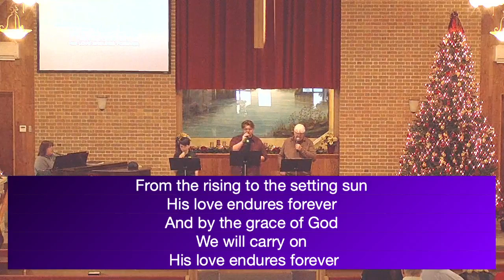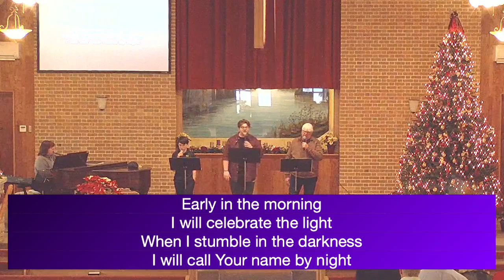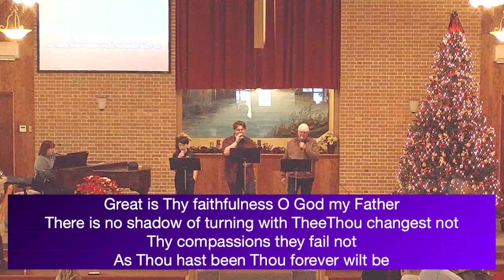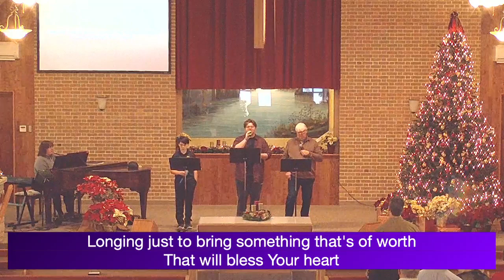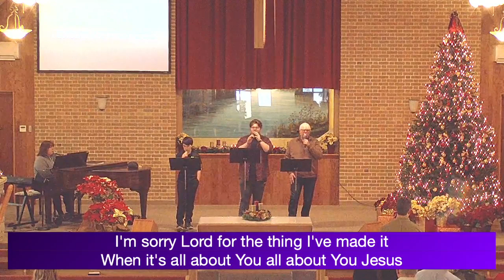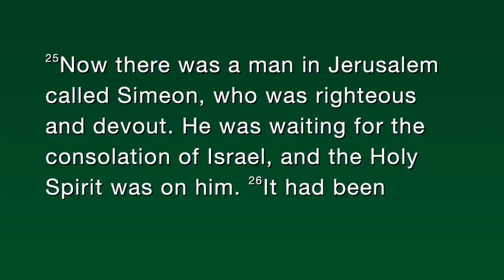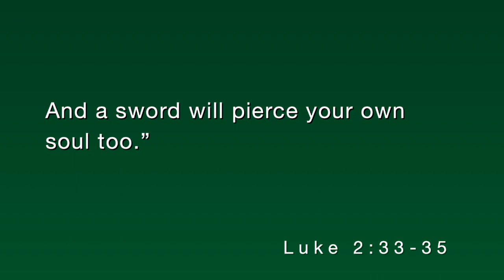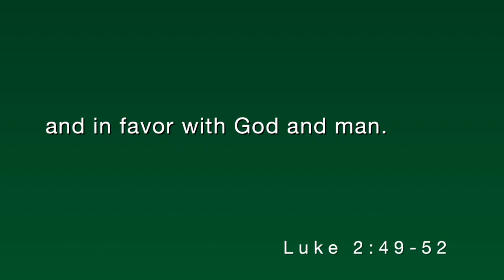January 1st, 2022 - 9:30 a.m. Worship Service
Mary, Did You Know?
Luke 2

Jesus’ Dedication – Luke 2:22-40

25 Now there was a man in Jerusalem called Simeon, who was righteous and devout. He was waiting for the consolation of Israel, and the Holy Spirit was on him. 26 It had been revealed to him by the Holy Spirit that he would not die before he had seen the Lord’s Messiah. – Luke 2:25-26

27 Moved by the Spirit, he went into the temple courts. When the parents brought in the child Jesus to do for him what the custom of the Law required, 28 Simeon took him in his arms and praised God, saying:
29 “Sovereign Lord, as you have promised,    you may now dismiss your servant in peace.30 For my eyes have seen your salvation,31 which you have prepared in the sight of all nations:32 a light for revelation to the Gentiles,    and the glory of your people Israel.” – Luke 2:27-32

33 The child’s father and mother marveled at what was said about him. 34 Then Simeon blessed them and said to Mary, his mother: “This child is destined to cause the falling and rising of many in Israel, and to be a sign that will be spoken against, 35 so that the thoughts of many hearts will be revealed. And a sword will pierce your own soul too.” – Luke 2:33-35

36 There was also a prophet, Anna, the daughter of Penuel, of the tribe of Asher. She was very old; she had lived with her husband seven years after her marriage, 37 and then was a widow until she was eighty-four. She never left the temple but worshiped night and day, fasting and praying. 38 Coming up to them at that very moment, she gave thanks to God and spoke about the child to all who were looking forward to the redemption of Jerusalem. – Luke 2:36-38

Jesus at Passover – Luke 2:41-52

46 After three days they found him in the temple courts, sitting among the teachers, listening to them and asking them questions. 47 Everyone who heard him was amazed at his understanding and his answers. 48 When his parents saw him, they were astonished. His mother said to him, “Son, why have you treated us like this? Your father and I have been anxiously searching for you.” – Luke 2:46-48

49 “Why were you searching for me?” he asked. “Didn’t you know I had to be in my Father’s house?” 50 But they did not understand what he was saying to them.
51 Then he went down to Nazareth with them and was obedient to them. But his mother treasured all these things in her heart. 52 And Jesus grew in wisdom and stature, and in favor with God and man. – Luke 2:49-52

Application

Commitment to God

Led Their Son

Trusted God to Lead

Head – Heart – Hands – Discussion Questions

How did Mary and Joseph show a commitment to God in the story?

How did they lead Jesus spiritually as His parents?

What do you think it would it have been like for them to know they are raising God’s Son?

How important is it for us to stay committed to God through a community of believers?

How does being connected with other believers help us when we face difficult things?

What’s one way you can help someone as they follow God this week? If you aren’t sure, ask God to give you an opportunity to help someone as they follow God.